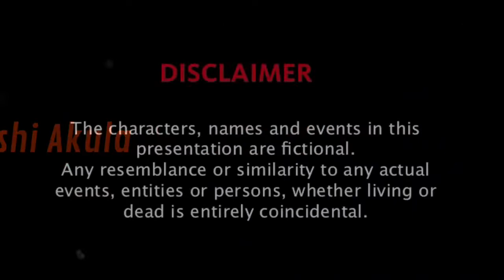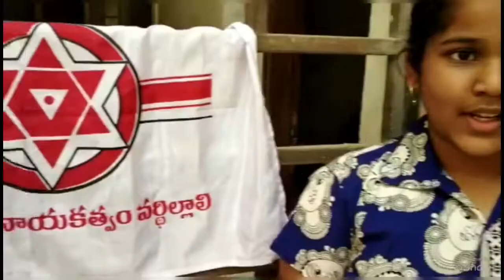Memusaitham(Siddam)|| Telugu Short film 2018||Pawankalyan||Janasena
MemuSaitham(Siddam)
మేము సైతం (సిద్దం) || Telugu Short film||

Cast:JD Rayudu,Baby Harini, GiduguYesubabu.

Story& Dilogues: Navin Manikonda,Maharshi

DoP:Sai Kumar Turaka

Director:Maharshi Akula.